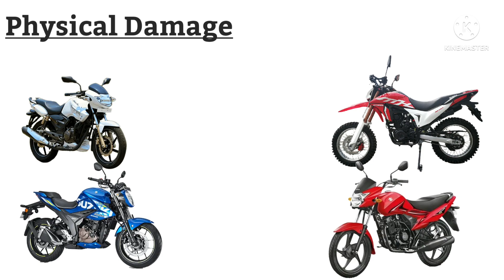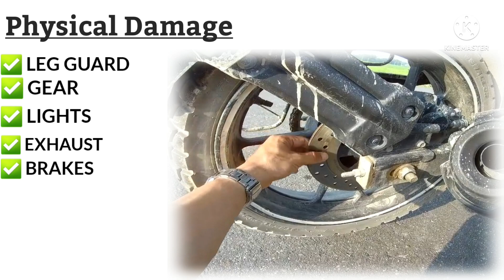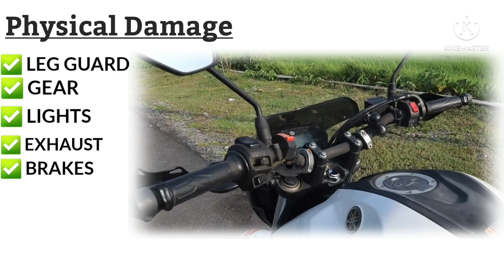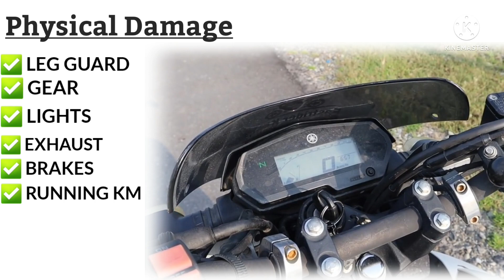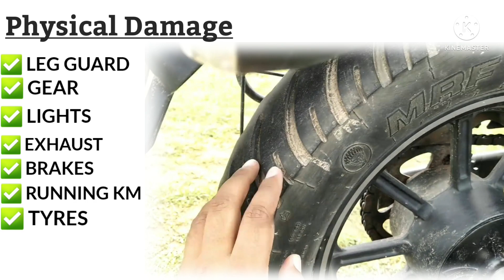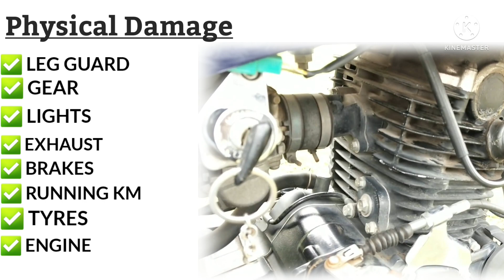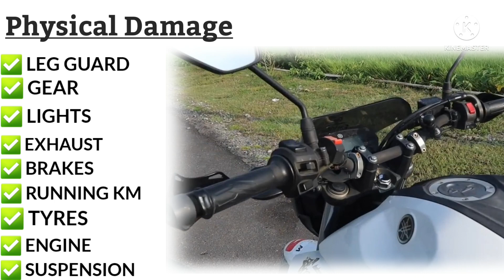second hand bike in nepal 2022 || पुरानो बाइक किन्दा यी कुराहरु ध्यानदिनुहोला